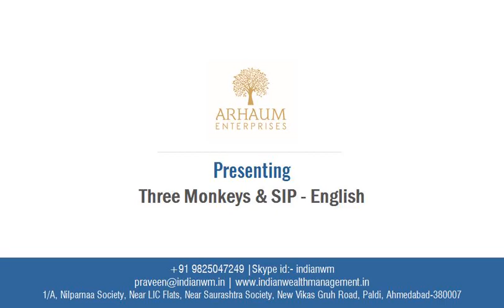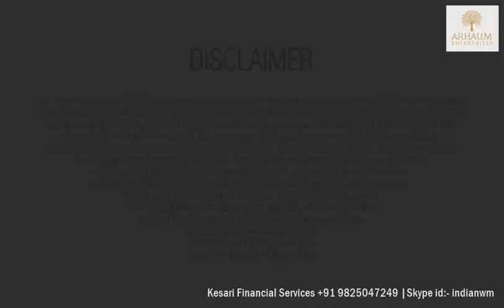SIP - MAHATMA GANDHI (ENGLISH)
Arhaum Enterprises (Indian Wealth Management) is a leading wealth management organization focused on bridging the gap between savings & investments, creating a long-term wealth for investors through a range of simple, diversified and relevant investment solutions. We manage significant AUM (Assets under Management) in the wealth management segment in India. We cater wealth management services for investors who are spread across the country, along with international wealth management mandates for clients across international markets in asset classes like Mutual Funds, Debt, Corporate & Government Bonds, Equity, Commodities, Portfolio Management Services (PMS), Real Estate Advisory etc. We offer a complete financial solution that encompasses every sphere of life, from Mutual Funds, Wealth Management, Advisory for Life Insurance, to Investment Banking & Loans. Indian Wealth Management caters to the financial needs of individuals and corporates across the globe. At Arhaum Enterprises (Indian Wealth Management), we are driven by the passion of touching the lives and not just managing your wealth. We believe that this would happen only if we are able to disengage our clients from the arduous task of managing their wealth. Driven by an entirely investor-centric approach, the organization today is a suitable mix of investment expertise, resource bandwidth, and process orientation. The Indian Wealth Management endeavors to simplify its investor’s journey to meet their financial goals, and give a good investment experience through innovation, consistency and sustained risk-adjusted performance. Management offers schemes catering to investors with varying risk-return profiles